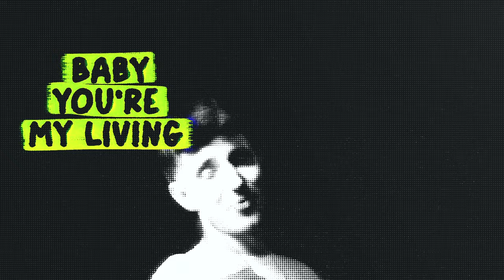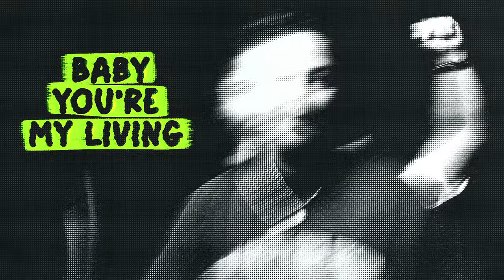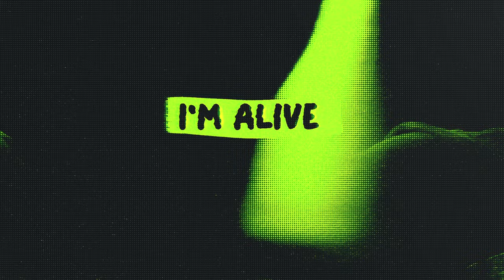Toby Romeo, Declan J Donovan - Alive (Lyric Video)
Toby Romeo & Declan J Donovan - “Alive” out now!

CREDITS:
THE PEAK